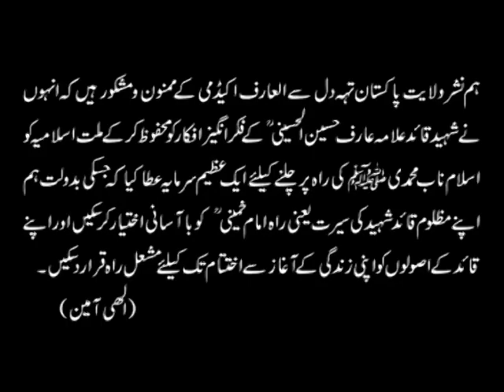Shaheed Quaid Allama Arif Hussain Al-Hussaini(ra) Lecture At Lahore In ISO Convention